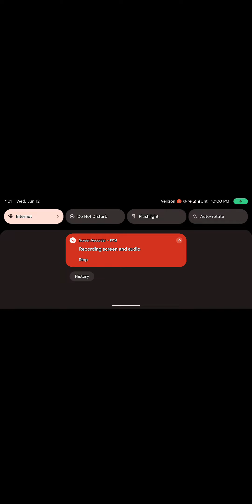a war about sticks... confused?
a fun game about stickmen fighting, pretty simple with a hint of imagination